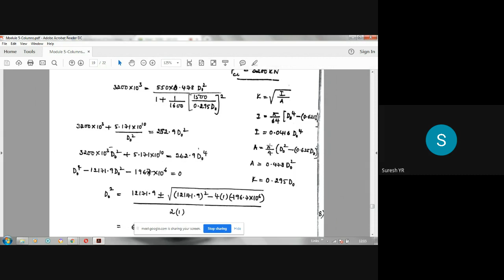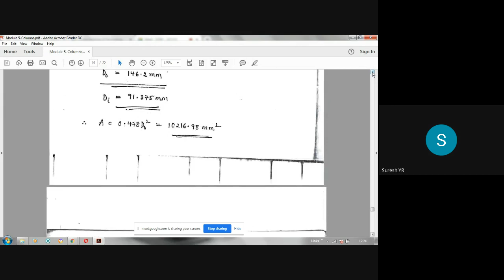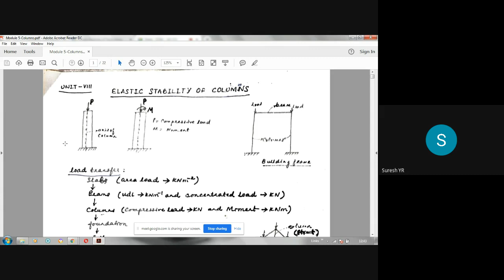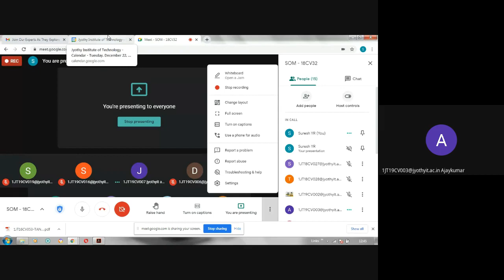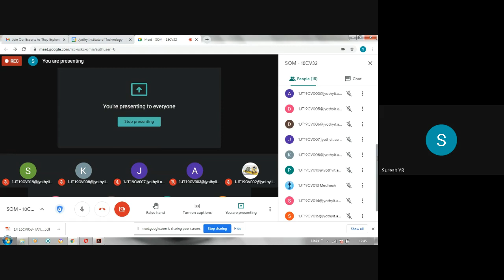SOM - online class 27 - Columns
Problems on finding section of column, buckling load- Euler's and Rankine's formulae